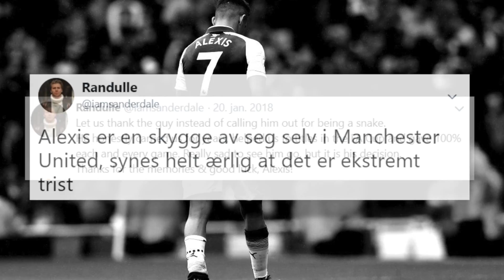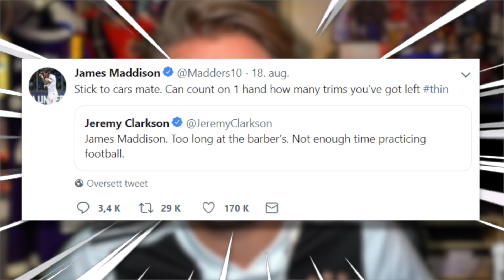CRISTIANO RONALDO sin LATTERLIGE REKLAME går VIRALT 🍊🔥 **RONALDO SHOPEE**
TREDJE EPISODE AV DUF ER ENDELIG HER! 🔥 Denne ukas fotball har gitt oss en meget spesiell reklame fra Cristiano Ronaldo, en enorm flause fra Liverpool sin nye keeper Adrian mot Southampton og ikke minst beef her i Norge mellom Christian Gauseth og Veton Berisha! 💥

(Annonse) SJEKK UT DEN DEILIGSTE MERCHEN TIL LANDS! 👀 Finnes både hettegensere og simplere plagg for alle og enhver, få tak i noe deilig klær ved å trykke under!

Denne videoen har en aldersgrense på 9 år ⛔

🔥 HUSK Å FØLGE MEG PÅ INSTAGRAM! 🔥 Jeg legger ut regelmessige bilder om livet mitt, oppdateringer og ellers YouTube-relaterte ting!

💥 HUSK OGSÅ Å FØLGE MEG PÅ TWITTERN! 💥 Slå av en prat med meg og få med deg daglige tweets fra undertegnede!